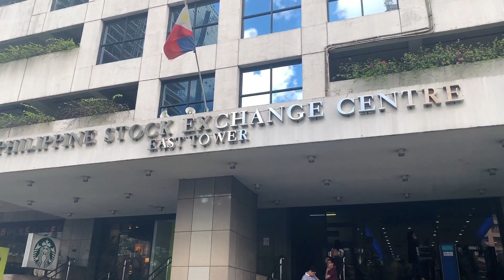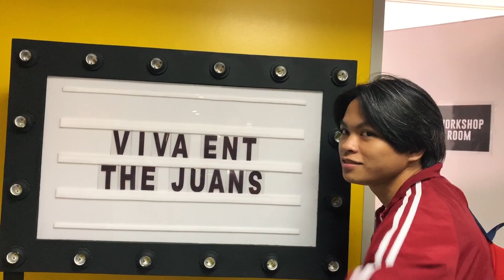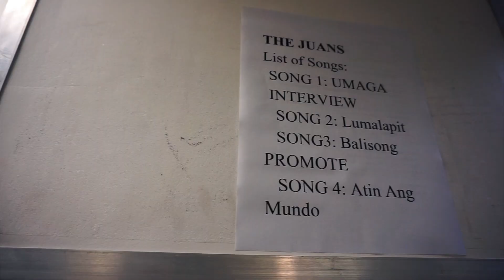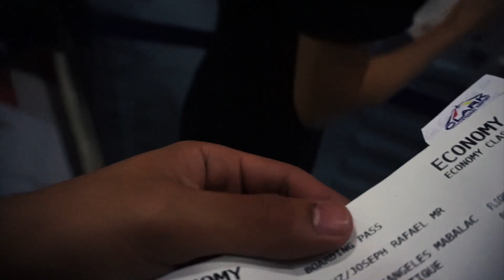The Juans Vlog - January 2019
What a great way to start 2019. Beginning this new journey, here’s a summary of what went down, this January!